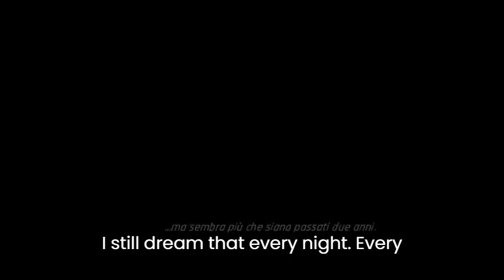film completo in italiano remoteness (gioco)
Preparati per intraprendere un'epica avventura di gioco come nessun'altra con "Remoteness". Questo coinvolgente gioco è pronto a portarti in un viaggio che metterà alla prova la tua astuzia e ti terrà sul filo del tuo seggiolino.

In "Remoteness," i giocatori vengono trasportati in un mondo distante e misterioso pieno di enigmi, sfide e segreti nascosti. Mentre navighi in questo universo virtuale splendidamente realizzato, dovrai utilizzare le tue abilità di risoluzione dei problemi, intelligenza e creatività per superare gli ostacoli e svelare i tesori nascosti del gioco.

Con grafica mozzafiato, una trama avvincente e un gameplay che ti terrà incollato per ore, "Remoteness" è un must per tutti gli appassionati di giochi. Che tu sia un giocatore esperto in cerca della tua prossima sfida o un principiante desideroso di esplorare il mondo dei giochi, questo titolo promette un'esperienza che non vorrai perdere.

Unisciti a noi mentre ci immergiamo nell'entusiasmante mondo di "Remoteness". Non dimenticare di mettere mi piace, condividere e iscriverti per rimanere aggiornato sulle ultime novità sul gameplay, consigli e trucchi. Condividi i tuoi pensieri ed esperienze nei commenti e esploriamo insieme il regno di "Remoteness". Preparati per giocare come mai prima d'ora!